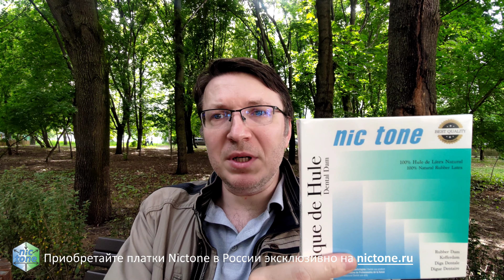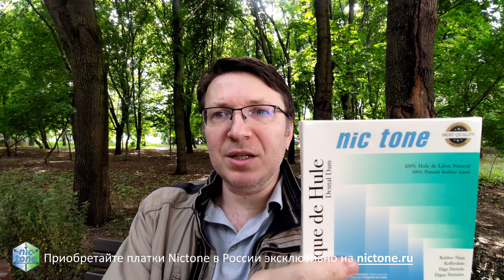Почему платки Никтон (Why Nictone rubberdam plates)? Часть 1 (4K)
Небольшое советы по работе с платками Nictone